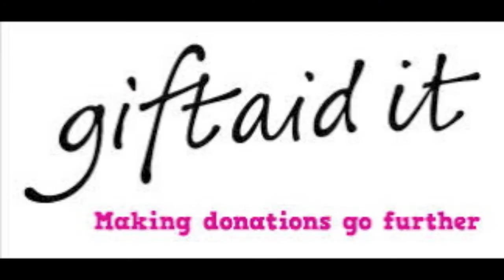WESC SOCIAL ENTERPRISE ADVERT FOR OUR SHOPS RAP MUSIC VIDEO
a short music video to promote the wesc social enterprise, with music borrowed from Nate Dogg.